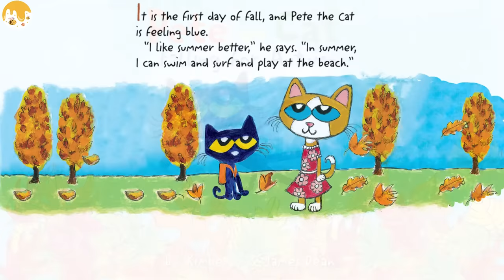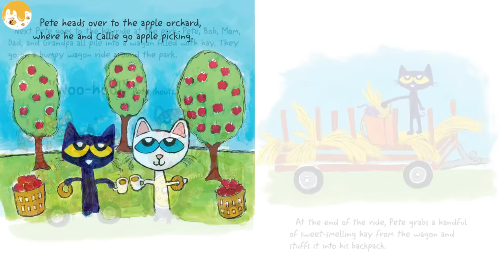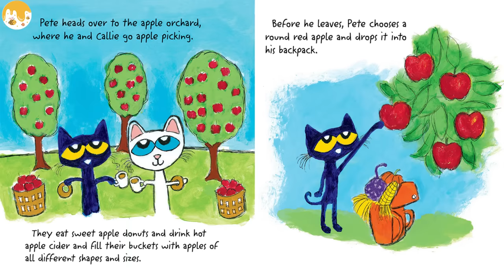Pete the Cat Falling for Autumn | Animated Book | Read Aloud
Pete the Cat isn't sure about the changing of the seasons from summer to autumn. But when he discovers corn mazes, hay rides, and apple picking, Pete realizes there's so much to enjoy and be thankful for about autumn.